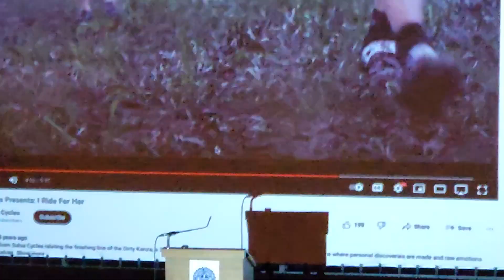Dan Hughes Intro Joel “Big Grin” Dyke BCoF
2023 Gravel Cycling Hall of Fame Induction Banquet;
Granada Theatre, Emporia, KS. May 31, 2023​